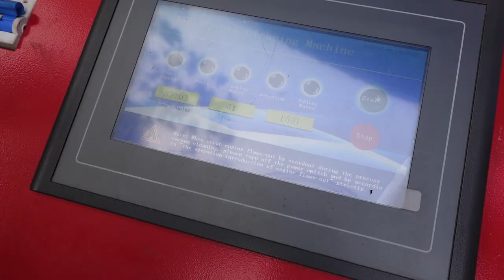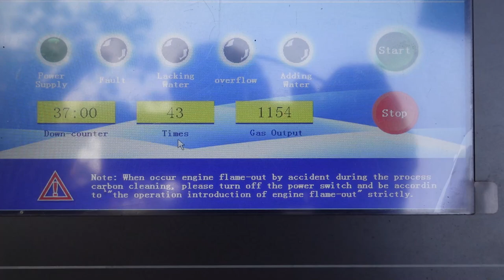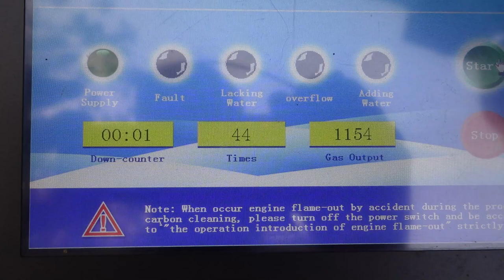carbon(കരി )നല്ലതാണ്.. അപ്പോ DECARBONIZATION നല്ലതാണോ??